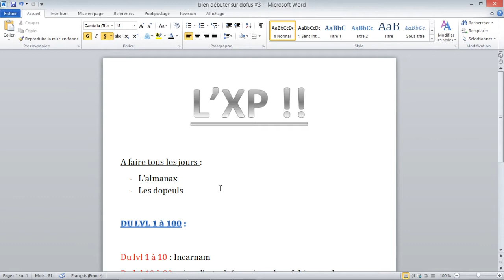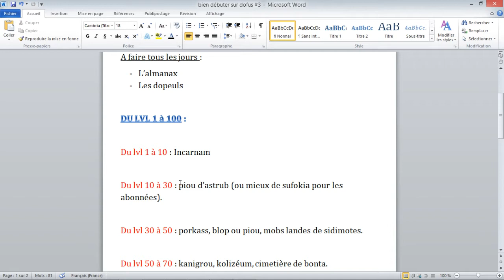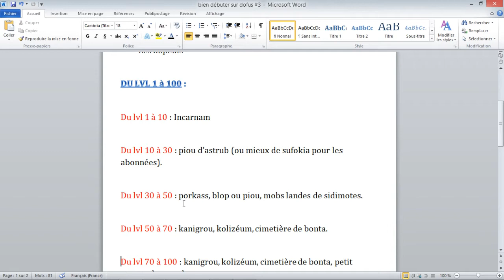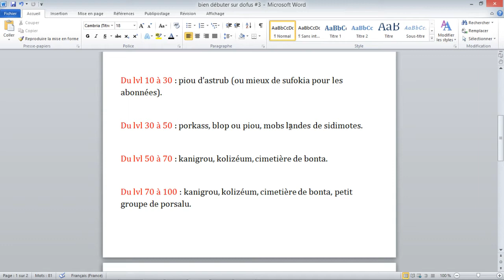[Dofus] Bien débuter sur dofus #3 l'XP solo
Voilà la troisième vidéo de ma série : bien débuter sur dofus
Désolé pour le petit fail du micro.
Bonne vidéo!